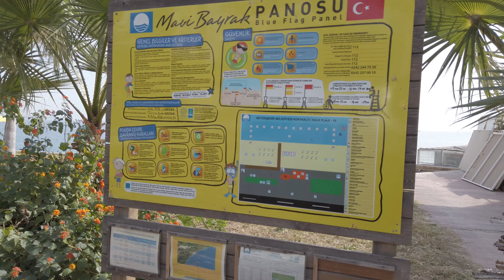Kasımda Deniz keyfi bir başkadır[4K]🇹🇷